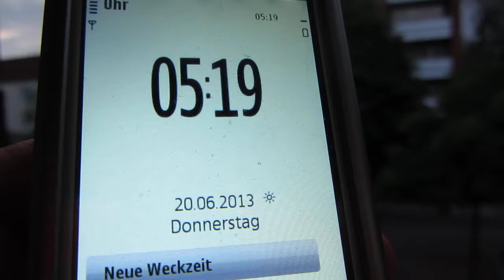19.6.2013 5:20 strange sunset weird clouds no rain at all today Voerde NRW geoengineering NWO